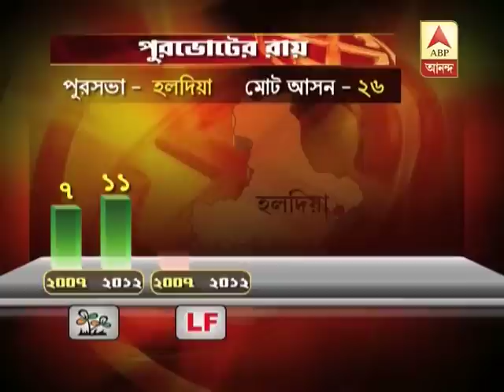Municipal Election-Cause of defeat of Shubhendu Adhikary